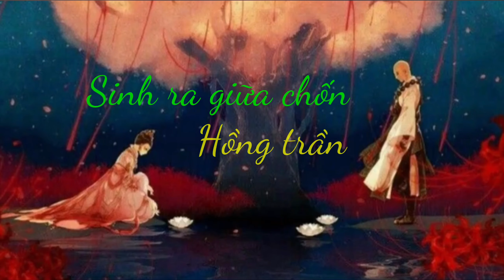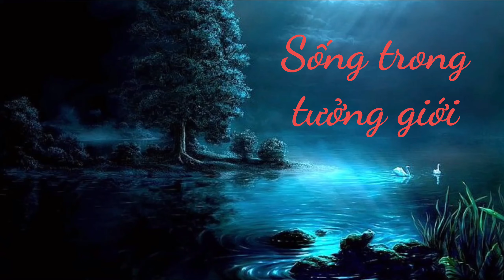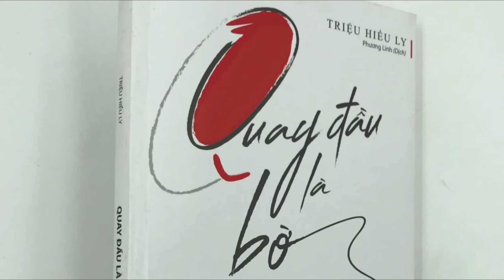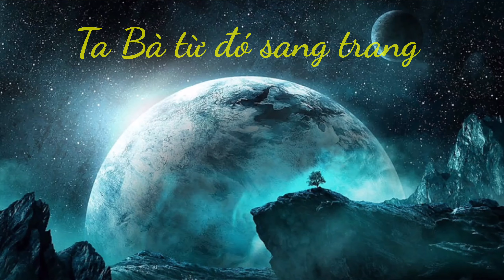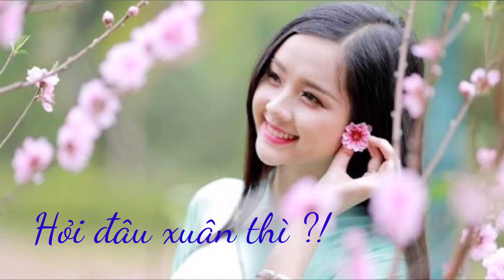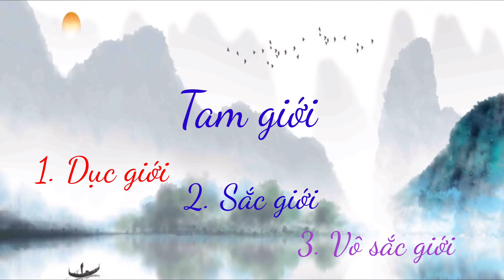Nghĩa Lý Cuộc Đời - Sáng Ngời Chân Lý || Vĩnh Quảng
NGHĨA LÝ CUỘC ĐỜI 🤲

Sinh ra ở chốn hồng trần
Cuộc đời ai cũng một lần đi qua
Giật mình câu hỏi đặt ra
Phía sau cái chết thì ta còn gì

Chỉ còn nghiệp lực ra đi
Không còn cái biết nói chi linh hồn (*)
Người theo thường kiến thì đồn
Linh hồn sau chết trường tồn về nơi

Hồn ma bóng quế chơi vơi
Cầu ao bóng mát vương nơi cõi trần
Nhẹ thì siêu thoát một lần
Nặng về chín suối phải cần cầu siêu

Người theo đoạn kiến nói tiêu
Chỉ còn cát bụi làm điều bất nhân
Sống đời bất nghĩa bất cần
Cho rằng sẽ chết một lần rồi thôi

Nhưng không ! nghiệp mãi luân hồi (**)
Nhân duyên thập nhị mãi trôi không ngừng
Có người ngộ được liền ngưng
Dừng tay sinh sát để đừng vay thêm

Sống đời ai cũng muốn thêm
Đến khi chết xuống chẳng đem được gì
Người ta lầm chấp tưởng tri
Bởi chưa chánh kiến liễu tri con đường

Họ chưa biết pháp vô thường
Cho nên mới nghĩ hằng thường (3*) vong linh
Đây là cách hiểu vô minh
Sống trong tưởng giới tâm linh rước vào

Cho nên họ rất tự hào
Ta đây sẵn có dồi dào lòng tin
Ngờ đâu thành kẻ ăn xin (4*)
Van trên lạy dưới cuồng tin dại khờ

Trông chờ trong sự ngó lơ
Thánh Thần không có mà vơ cả vào
Khuyên can mới khó làm sao
Chạm vô tà kiến tiếng vào lời ra

Thôi đành mượn lấy thơ ca
Để gieo chánh kiến để mà trạch ra
Đủ duyên họ sẽ nhận ra
Không Thần Thánh Quỷ Yêu Ma trên đời

Thật là như thế người ơi !
Sau khi tắt thở nghiệp rời thân đi
Rời ngay tức khắc tức thì
Tương ưng vào chỗ sân si giống mình

Người ta gọi đấy tái sinh
Trong hình hài mới lại sinh ra đời
Lúc thì súc vật lúc người
Tuỳ vào tiền kiếp ăn đời ở sao ?!

Làm người sống ác lắm vào
Trả thân động vật thét gào đau thương
Từ bi Phật chỉ con đường
Quay đầu hướng thiện ác thì tránh xa

Sống đời là để vượt qua
Bầu trời nhân quả nhốt ta luân hồi
Hợp - tan bạc bẽo như vôi
Sân - si đi mãi nghiệp lôi chẳng dừng

Ngày xưa Phật cũng đã từng
Qua bao kiếp sống không ngừng dấn thân
Thế rồi cho đến một lần
Tìm ra chân lý sáng vầng hào quang

Ta Bà (5*) từ đó sang trang
Những người chí lớn vượt sang theo cùng
Chưa qua cũng biết vẫy vùng
Thoát dần bể khổ để cùng an vui

Chạy theo ái dục là lùi
Lìa xa ham muốn được vui sau cùng
Đừng chờ đến lúc lâm chung
Hiểu ra thì đã đóng khung cuộc đời

Cố mà tỉnh ngộ người ơi !
Cuộc đời đừng để trút hơi thở buồn
Cuộc đời là một vở tuồng (6*)
Bi hài nhân quả trong guồng quay tơ

Mới đây là đứa trẻ thơ
Giật mình ngó lại đã trơ bạc đầu
Như là bóng nước bóng câu
Vụt qua cửa sổ hỏi đâu xuân thì ?!

Không gì sánh được liễu tri
Vô thường không chấp chánh tri an nhàn
Không mơ lên cõi thiên đàng
Vượt ra tam giới (7*) không màng tử sinh

Vô minh làm kẻ chiến binh
Xả thân cho giặc chiến chinh bao đời
Giật mình tỉnh giấc kịp thời
Quyết không theo nữa quyết rời mà đi...

Giặc Tham cùng với Sân Si
Còn hai tên nữa Mạn Nghi nghiệp dày
Nghiệp ơi ! rời kiếp tù đày
Cuộc đời giành lại từng ngày vượt qua.
Vĩnh Quảng.
 (13.12.20)

(3*) Hằng thường (trái nghĩa với vô thường)
- là Thường hằng
- là vĩnh hằng
- là mãi mãi.

(4*) Ăn xin - Ăn mày công đức: Xin tìm hiểu tại đây !

(5*) Ta bà:
- là cõi hồng trần,
- là cõi duyên hợp - duyên tan
- là trái đất của chúng ta.

(6*) Vở tuồng trên sân khấu nhân quả: Xin tìm hiểu tại đây !

(7*) Tam giới: Không phải Tam giới như trong film Tây Du Ký mà Tam giới như Trưởng lão giảng là
1. Dục giới: lòng ham muốn
2. Sắc giới: Sáu căn thuộc về sắc thức nhận biết khi tiếp xúc với Sáu trần (những gì mà mắt thấy, tai nghe, mũi ngửi, lưỡi nếm, thân cảm giác, ý thức phân biệt, phân tích).
3. Vô sắc giới: cõi mộng thuộc về tưởng thức.
Kính ghi & chia sẻ !